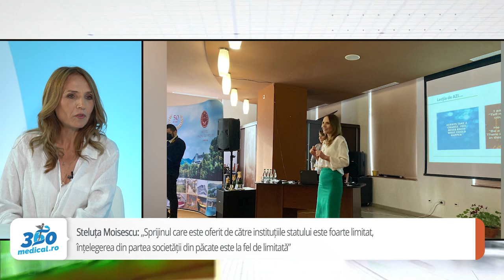Steluța Moisescu despre campusul NIA pentru adulți și adolescenți cu autism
Autismul este o tulburare pe viață care-i afectează atât pe cei care suferă de ea cât și pe aparținători, familiile acestor oameni. 25-30% din persoanele cu autism se confruntă cu tulburări de adaptare dar și de învățare, iar după vârsta 18 ani persoanele cu autism din România nu mai beneficiază de servicii specifice în cadrul sistemului public de asigurări sociale și pur și simplu dispar din statistici.,,În privința statisticilor în România, cele care există legate de autism sunt unele pe care le putem uita pentru că ele nu reflectă realitatea”, a declarat pentru 360medical.ro Steluța Moisescu, președintele Asociației NIA Neurodiversity Academy și mama unui tânăr cu o astfel de tulburare de spectru autist, care și-a propus să construiască un campus. Campusul NIA Academy, dedicat adulților și adolescenților cu autism, în Bolintin-Vale.